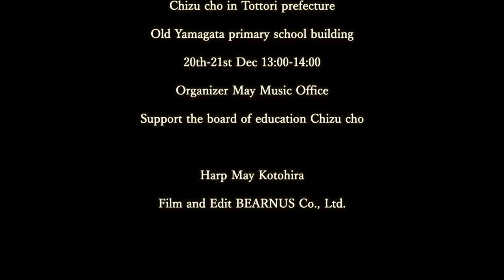【Tizu cho in Tottori】Harp song Under the spreading chestnut tree. historical forestry town in Japan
May Kotohira Harp Concert
Trip to lumber town Chizu cho with Harp sound
Nationally registered tangible cultural property
Old Yamagata primary school building

Shirakawa city is in Fukushima prefecture used to be a castle town.
Please find cultural, traditions and rich in nature cityscape.

Trip to the Nature in Shirakawa city with Harp Sound
Support Shirakawa city
Harp May Kotohira
Film and Edit Toshimi Chiba/Designs TKD design office